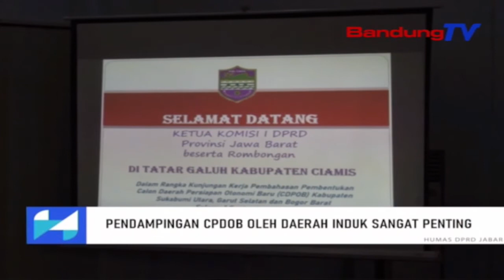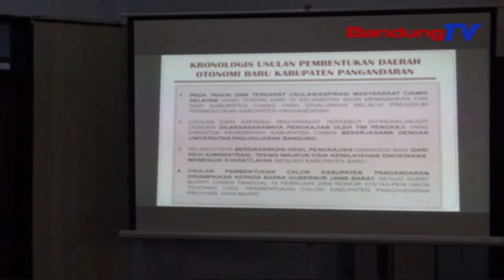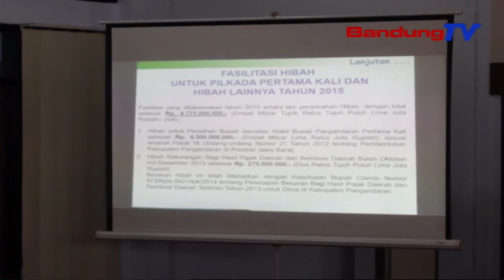Pendampingan CPDOB Oleh Daerah Induk Sangat Penting | SBR | BANDUNGTV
SBR | BANDUNGTV | RIDWANSYAH AZHAR | Pendampingan Daerah Induk, Kepada Calon Pemekaran Daerah Otonomi Baru Atau CPDOB Sangat Penting, Agar Dapat Melakukan Percepatan Pembangunan, Dan Pelayanan Terhadap Masyarakat Di Wilayah Pemekaran. Pendampingan Tersebut, Yakni Berupa Finansial Serta Penempatan Sdm Berkualitas.